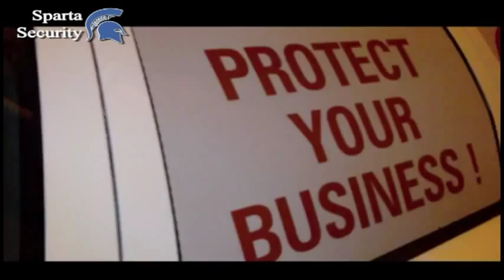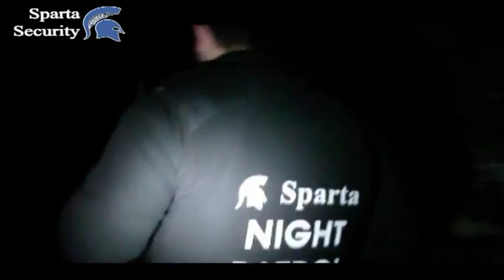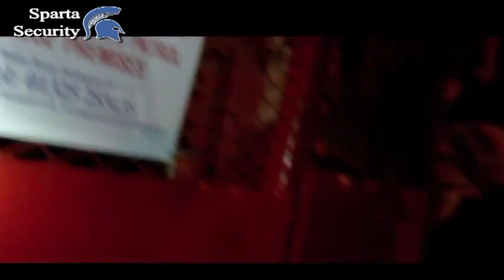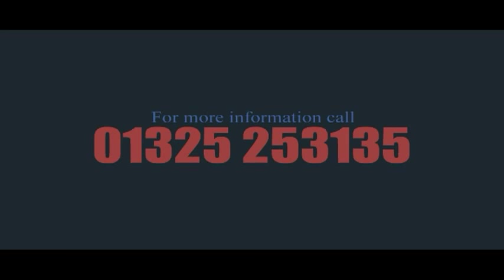Sparta Burglar Watch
Brief documentary starring Sparta Security Director - Francis Jones. Sparta Burglar watch is a new initiative to combat burglaries and thefts from homes, business`s and construction sites in the North east. Private policing, security guard patrols using nightvision, dogs, CCTV and thermal imaging equipment